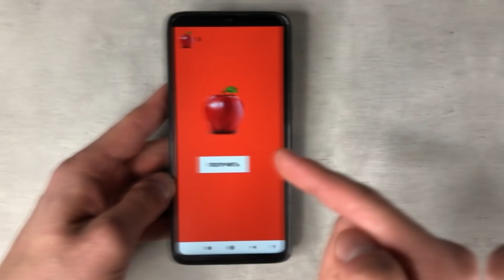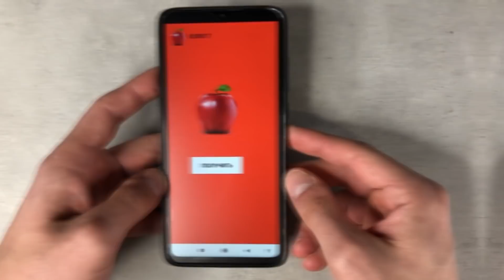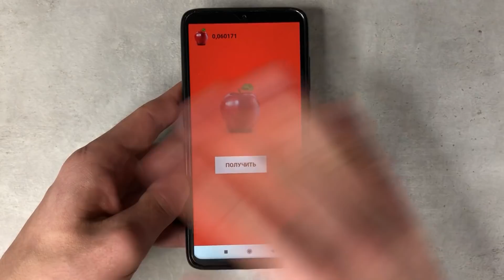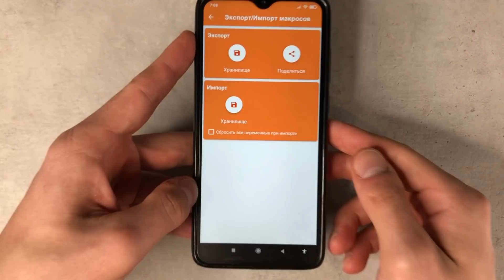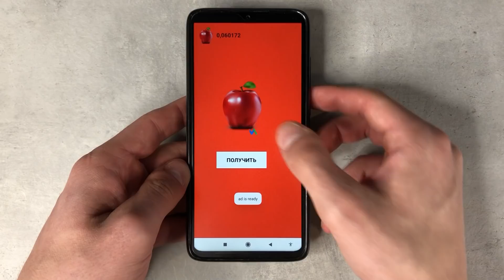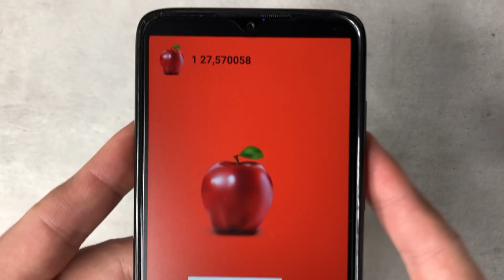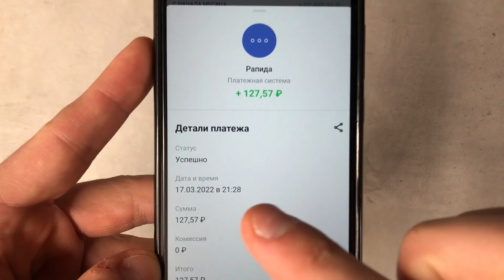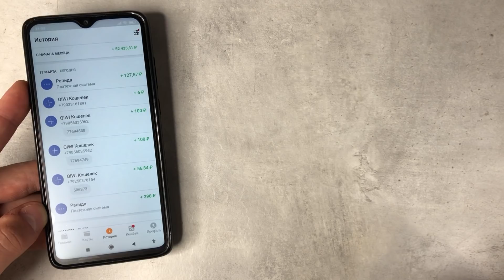СПЯЩИЙ ЗАРАБОТОК В ИНТЕРНЕТЕ БЕЗ ВЛОЖЕНИЙ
👍 Как заработать в интернете 1000₽ ПОКА СПИШЬ? Реально ли бывает заработок в интернете во время сна? Где найти пассивный заработок в интернете без вложений? Я ответил на эти вопросы в этом видео на примере приложения Apple Money!

💥 Apple Money В ЗАКРЕПЛЕННОМ КОММЕНТАРИИ!